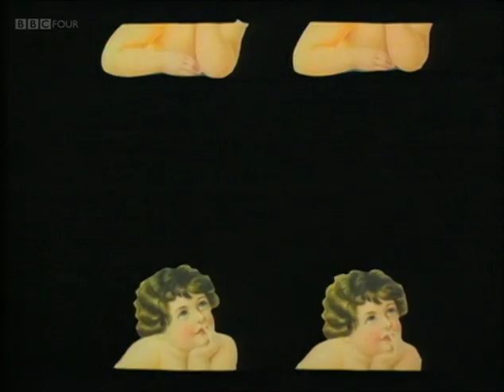Art of Noise - Close (To The Edit) - Top of the Pops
The Art of Noise’s Top of the Pops performance of Close (To The Edit)—31st January 1985. Subtitles available.